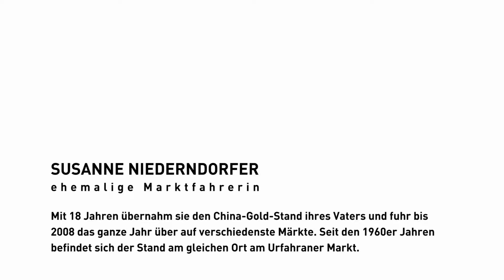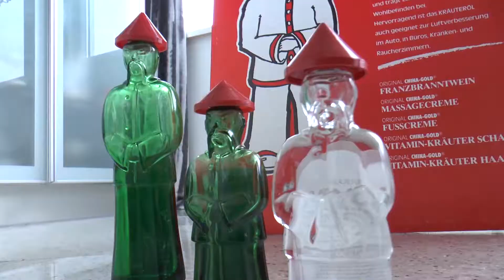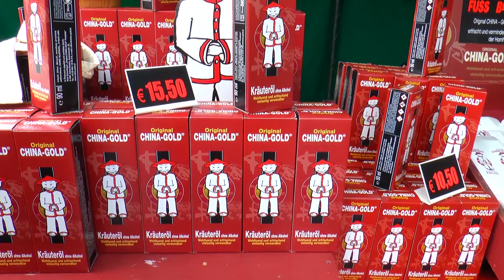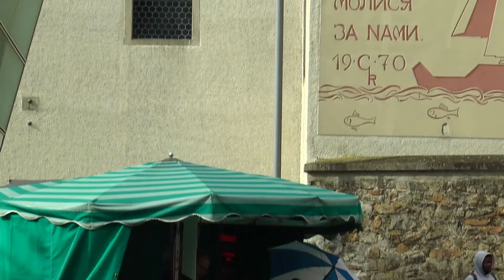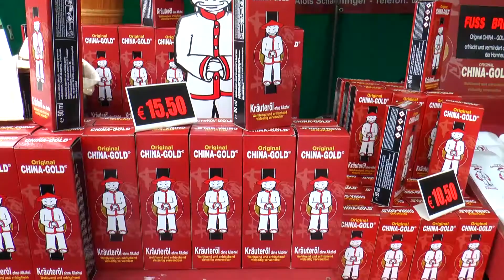Urfahraner Markt - Interview Susanne Niederndorfer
Mit 18 Jahren übernahm Susanne Niederndorfer den China-Gold-Stand ihres Vaters und fuhr bis 2008 das ganze Jahr über auf Märkte. Seit den 1960er Jahren befindet sich ihr Stand am gleichen Ort am Urfahraner Markt.

Die ehemalige Marktfahrerin spricht zur Ausstellung "Urfahraner Markt. 200 Jahre Linzer Lustbarkeiten" im NORDICO Stadtmuseum über ihrer Erlebnisse am Jahrmarkt.